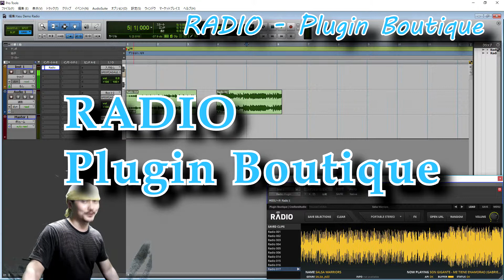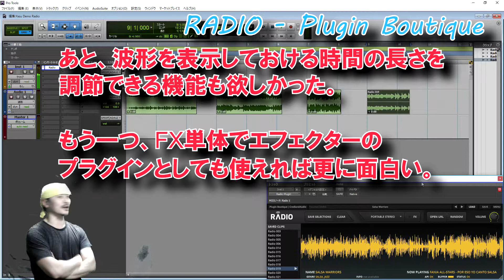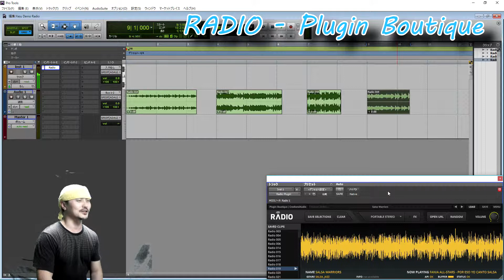Yasu: 愛用しているネットラジオ再生ソフト Plugin Boutique RADIO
インターネットラジオを聴くこともできるプラグインソフト Plugin Boutique RADIO。

Radio
Utility by Plugin Boutique